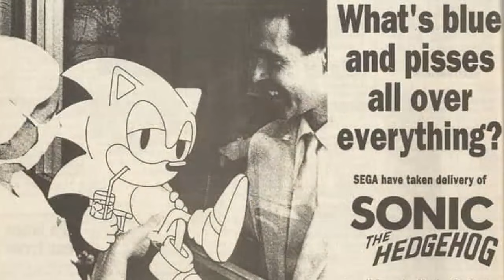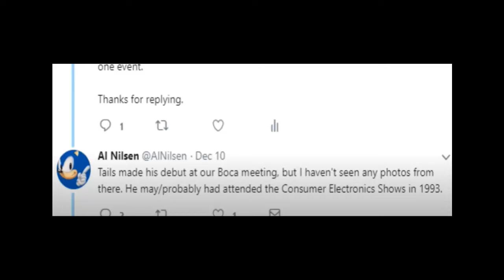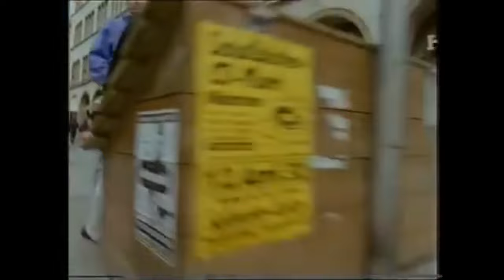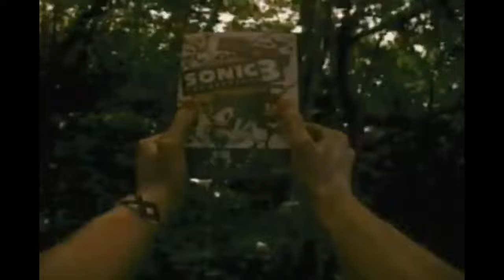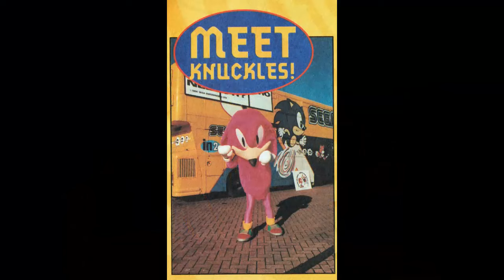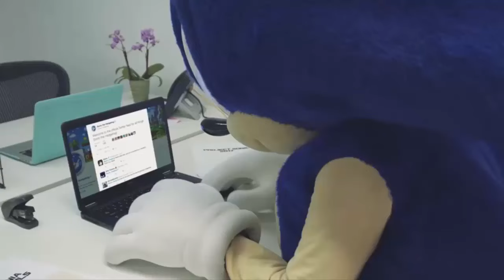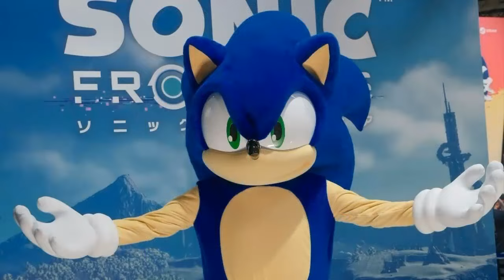Las Horribles Botargas de Sonic